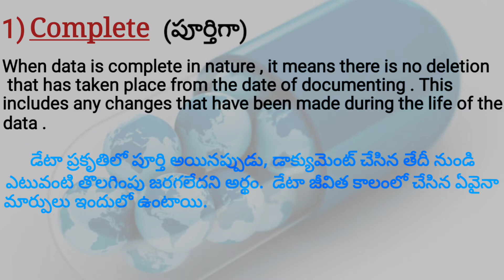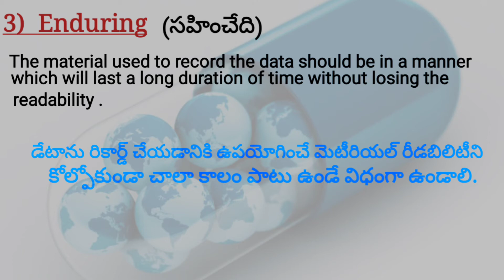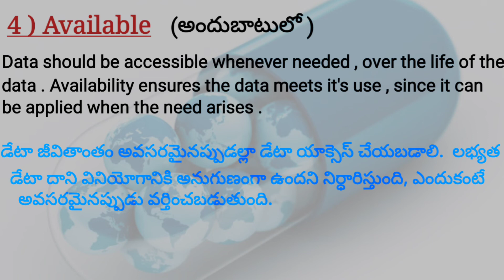Alcoa ( plus) interdus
Pharma collection